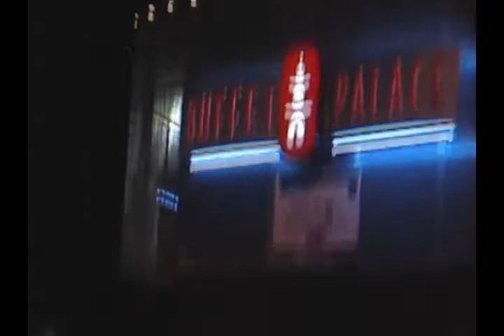Comiendo en Buffet Palace, Austin, TX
nada en especial, solo una de tantas veces que salimos a comer los del trabajo.